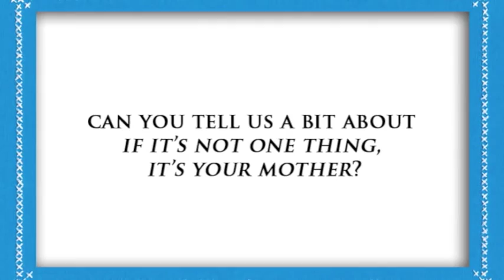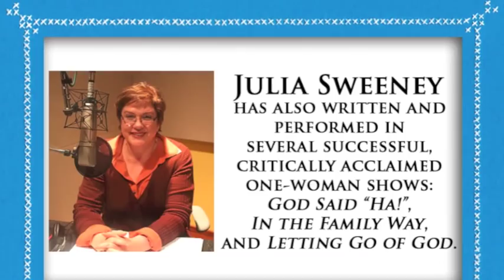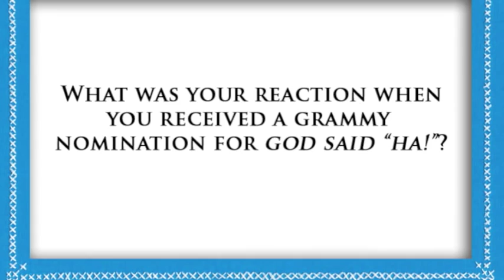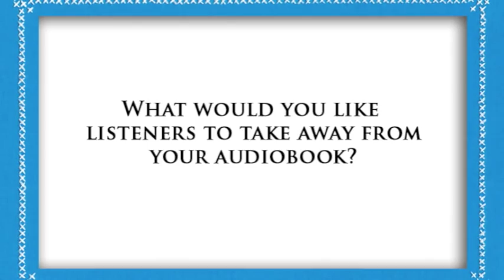Julia Sweeney talks about her audiobook, IF IT'S NOT ONE THING, IT'S YOUR MOTHER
Julia Sweeney discusses recording her audiobook, IF IT'S NOT ONE THING, IT'S YOUR MOTHER